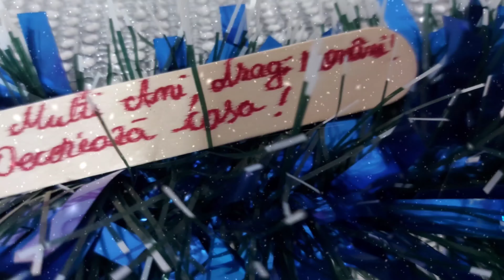vlogmas1✨️|| La mulți ani,dragi ROMÂNI!